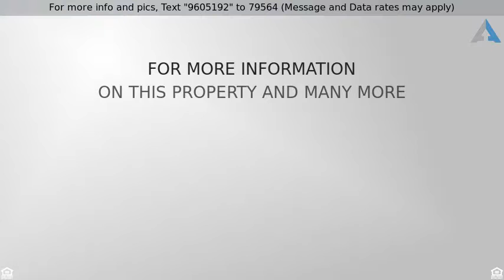Priced at $1,350,000 - 26 Lakeside Drive, Buena Park, CA 90621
Lakefront Home in Buena Park CA

Rarely on the market is this spectacular lake front North Facing home in the Private Gated Lakeside Community featuring great Feng Shui. This model offers 2 bedrooms & 2 bathrooms downstairs. Formal living room and Formal dining room. Newly remodeled spacious kitchen, breakfast nook, new quartz counters & back splash. New Luxury Vinyl Tile (LVT). New interior paint. Open family room with media niche & fireplace. Lake views thru-out the downstairs. Master suite with double door entry, sitting area/retreat, balcony/veranda overlooks the lake. Master bath with double sinks, separate shower & tub & walk-in closet. Jack & Jill bedroom/bath. Bonus room upstairs for office or den. Upper loft/computer area. Backyard features a private gate access to lake & private boat dock. The Community features include a 10 acre lake, walking/jogging path & clubhouse, Junior Olympic Pool & Wading Pool, two parks for kids to play, a Basketball Court, Fishing, Walking/Jogging Path, Boat Marina, Community Clubhouse area with BBQs and Firepits along the lake. Resort Like living at its best!